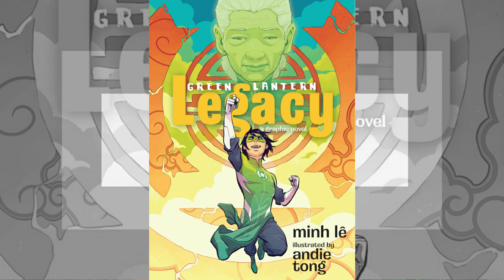NOVO LANTERNA VERDE É ASIÁTICO?!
►Músicas usadas:
•Keygen supreme selection;